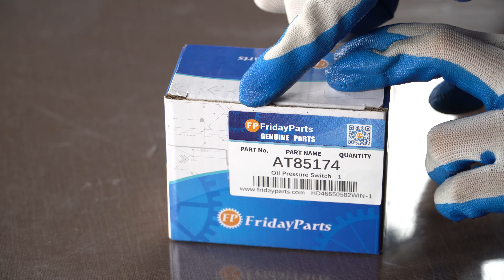Oil Pressure Switch AT85174 for John Deere 300 301 302 310 380 400 401 410 440 444 480 500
Application:
for John Deere 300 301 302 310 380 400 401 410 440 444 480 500
AXLE: 1200, 1400, RE151971
BULLDOZER: 400G, 450G, 750B, 850B
COMPACTOR: 646, 646C
CRAWLER: 450H
DOZER, CRAWLER: 450J
EXCAVATOR: 180, 290D, 490, 495D, 590D, 595D, 690B, 690C, 690CR, 690D, 70, 70D, 750, 790, 790D, 792DLC, 890, 890A, 892DLC, 990, 992D
FELLER BUNCHER: 643D, 643G, 693B, 693C
FORKLIFT: 480A, 480C, 482C, 485E
FORWARDER: 1010D, 1110D, 1410D, 810D
GRADER  MOTOR: 570, 670, 670A, 670B, 670C, 770A, 770C
HARVESTER: 1070D, 770, 850
HARVESTER HEAD: 600
LOADER: 210LE
LOADER CRAWLER: 605C, 655, 655B, 755, 755A, 755B, 855
LOADER FOUR-WHEEL DRIVE: 244J, 304J, 324H, 324J, 344E, 344J, 444, 444C, 444D, 444E, 544B, 544C, 544D, 544E, 544G, 644B, 644C, 644D, 644E, 644G, 744E, 844, WL56
LOADER SKID-STEER: 313, 315, 317, 318D, 319D, 320D, 323D, 325, 326D, 328D, 329D, 332, 332D, 333D, 8875, CT322, CT332
LOADER TWO-WHEEL DRIVE: 300B, 302A
POWER UNIT: 303 CD30290DF
SCRAPER, ELEVATING: 400, 76, 762, 762A, 860B, 862
SIDEBOOM: 300
SKIDDER, LOG: 340D, 440D, 480, 540, 540D, 540E, 540G, 640D, 740A
SLASH BUNDLER: 1490, 380
TRACTOR: 2355, 2640, 2750, 2755, 2955, 301, 301A, 302, 401, 401B, 401D, 440, 700A, 760A
TRACTOR, COMPACT UTILITY, ATTACHMENT: 595
TREE HARVESTER :743, 743A
TRUCK, ARTICULATED DUMP: 300D, 410E
VARIABLE SPEED: 4.5

Part Number: AT85174